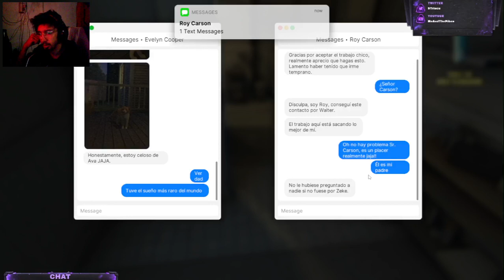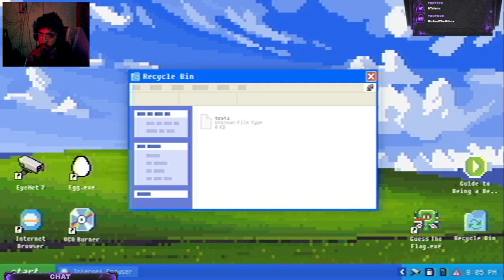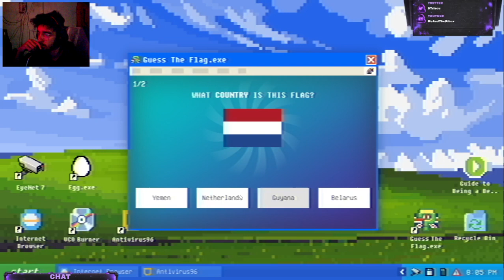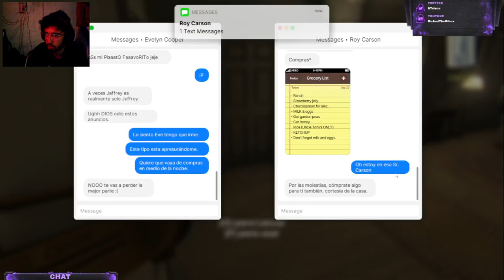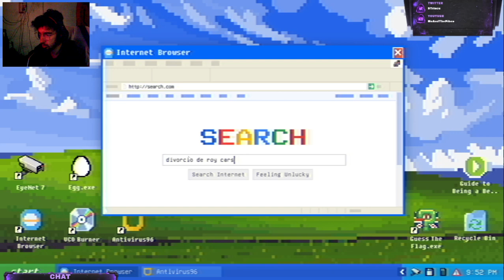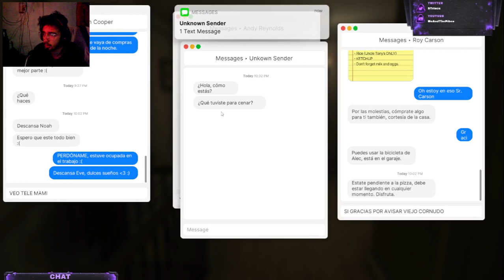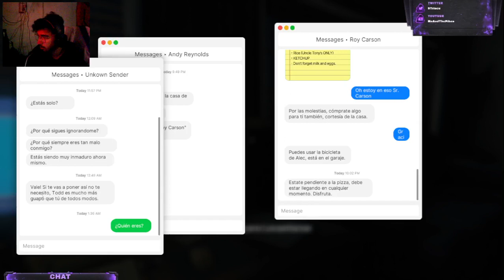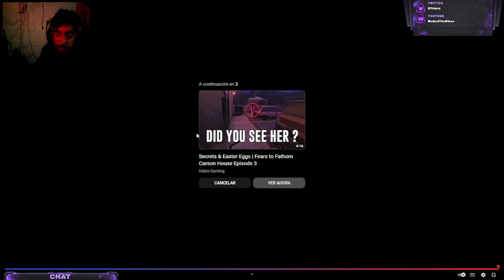Fear to fathom Episodio 3 // !Discord !links // [ARG]